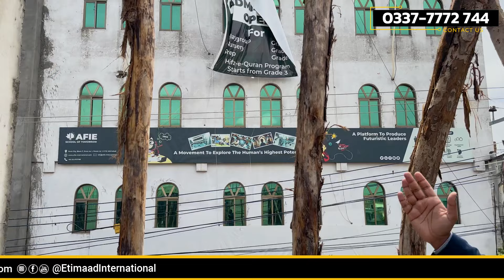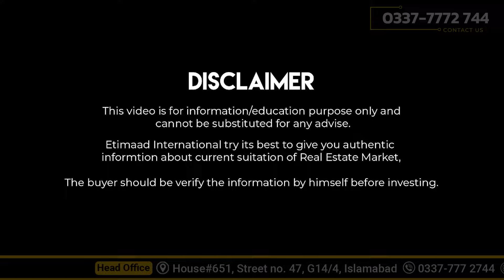Adjust Your File in Shops or Apartments | Special Offer.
apartments for sale in islamabad on installments,
commercial shop for sale in islamabad,
shops for sale on installments in islamabad,
shops for sale in islamabad,
apartment on installment,
apartment in islamabad,
apartments in islamabad,
commercial project in islamabad,
shops on installment in islamabad,
apartment in islamabad for sale,
apartment for sale in islamabad,
apartment on installment in islamabad,
apartments for sale in islamabad,
easy installment apartment in islamabad